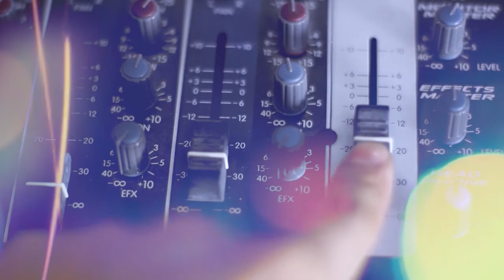Johana Arriagada en La Buenanueva